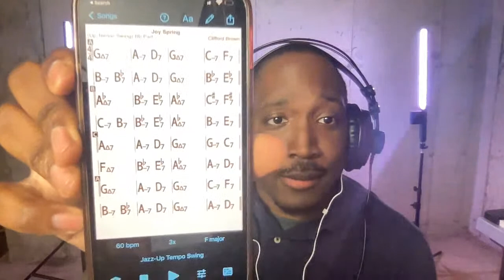i don't feel like practicing trumpet but i'm gonna do it anyway